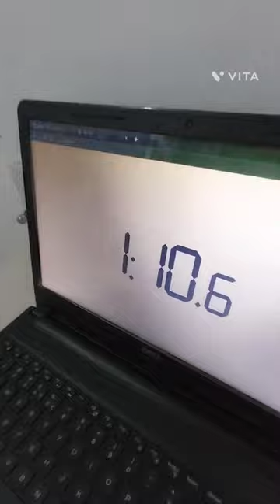new cfop cube solving method#tejulaxu#parthkhush#cross